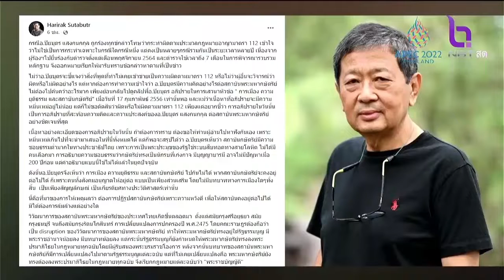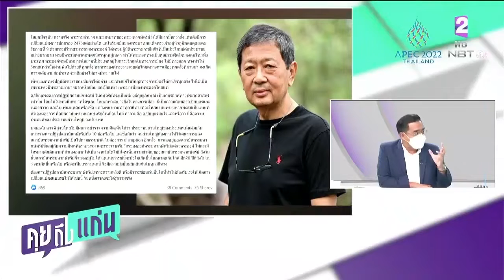มุมมอง หริรักษ์ เผยทำไม ปิยบุตร ถูกฟ้องหมิ่นสถาบันฯ คุยถึงแก่น 210665